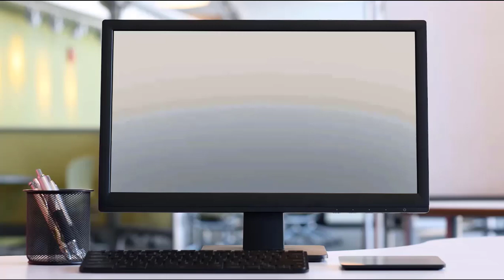গর্ভাবস্থায় কি খেলে সন্তান মেধাবী ও বুদ্ধিমান হয়? বুদ্ধিমান সন্তান পেতে চাইলে যে খাবার গুলো খাবেন?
মেধাবী ও বুদ্ধিমান সন্তান পেতে গর্ভাবস্থায় মা যে সকল খাবার খাবেন।গর্ভাবস্থায় কি খেলে সন্তান মেধাবী ও বুদ্ধিমান হয়? সকল মায়ের স্বপ্ন থাকে তার সন্তান বুদ্ধিমান ও মেধাবী হবে। তবে এটা অনেকটাই নির্ভর করে গর্ভাবস্থায় মায়ের খাদ্যাভ্যাসের ওপর। এই সময় পুষ্টিকর এবং ফলিক এ্যাসিড, ভিটামিন ডি, আয়রন সমৃদ্ধ খাবার বেশি খেতে হবে।
এতে সন্তানের শারীরিক ও মানসিক গঠনে সহায়তা করে। তাই গর্ভাবস্থায় এমন ধরনের খাবার খান যেগুলো আপনার গর্ভস্থ সন্তানের বুদ্ধি বাড়াতে পারে। জানেন কি? শিশু যখন জন্ম নেয় তখন তার মস্তিষ্কের মাপ যে কোনো পূর্ণ বয়স্ক মানুষের ২৫ শতাংশ থাকে।
দুই বছর বয়সে সেটা বেড়ে হয় ৭৫ শতাংশ । তাই প্রথম দুই বছর সন্তানের মস্তিষ্কের বিকাশের জন্য খুবই গুরুত্বপূর্ণ।
কিছু খাবার যা শুধু গর্ভাবস্থায় নয়, যখন থেকে সন্তান ধারণের কথা ভাববেন তখন থেকেই খাওয়া উচিত। এই সাপ্লিমেন্ট ও খাবারগুলো আপনার বাচ্চার আই.কিউ বাড়াতে পারে। জন্মের পরেও আপনি প্রয়োজনীয় পুষ্টিকর খাবার খাওয়ার মাধ্যমে আপনার সন্তানের মস্তিষ্কের ক্ষমতা বাড়াতে পারেন।
তাহলে চলুন জেনে নেই  বুদ্ধিমান সন্তানের জন্য গর্ভাবস্থায় কী কী খাবার খাওয়া প্রয়োজন।গর্ভাবস্থায় কি খেলে বাচ্চা মেধাবী ও বুদ্ধিমান হয়? কি খেলে বাচ্চা মেধাবী ও বুদ্ধিমান হয়? গর্ভাবস্থায় কি খেলে সন্তান বুদ্ধিমান হয়? কি খেলে বাচ্চা মেধাবী ও বুদ্ধিমান হয়? বুদ্ধিমান ও মেধাবী সন্তান পেতে গর্ভাবস্থায় কি খাবেন? মেধাবী ও বুদ্ধিমান সন্তান পেতে গর্ভাবস্থায় কি খেতে হবে? সন্তান মেধাবী ও বুদ্ধিমান? গর্ভাবস্থায় কি খেলে সন্তান মেধাবী ও বুদ্ধিমান হবে? বুদ্ধিমান ও মেধাবী সন্তান পেতে যা করবেন? কি খেলে বাচ্চা মেধাবী ও বুদ্ধিমান হবে?গর্ভাবস্থায় কি খেলে সন্তান মেধাবী ও বুদ্ধিমান হয়?,গর্ভাবস্থায় মা কি খেলে বাচ্চা সুন্দর ও মেধাবী হবে?,গর্ভাবস্থায় কি খেলে বাচ্চা বুদ্ধিমান হয়,গর্ভাবস্থায় কি খেলে বাচ্চা ফর্সা হবেই?,বুদ্ধিমান/বুদ্ধিমতি সন্তান পেতে চাইলে যে খাবার গুলো খাবেন?গর্ভাবস্থায় কি খেলে বাচ্চার ওজন বাড়বে?,গর্ভের শিশুর মস্তিষ্কের বিকাশে মায়ের খাবার?,মেধাবী সন্তান পেতে যা করবেন?বাচ্চার বুদ্ধির বিকাশে পাঁচটি জরুরি খাবার?গর্ভবতী মায়ের খাবার তালিকা?গর্ভাবস্থায় কী খাবেন আর কী বাদ দেবেন?যে ৫ টি খাবার গর্ভাবস্থায় খাবেন না?গর্ভবতী মায়েরা যে খাবার খাবেন ?